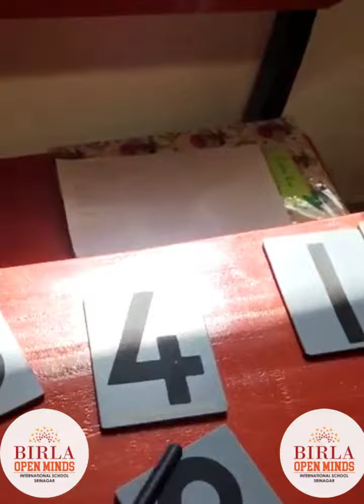Birla open minds Srinagar Campus. Grade 2ndActivity in kashmiriActivity name(.Greund)Number counting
Birla open minds international school Srinagar campus
Grade 2nd
Activity in kashmiri
Activity name.(.Greund)Number counting